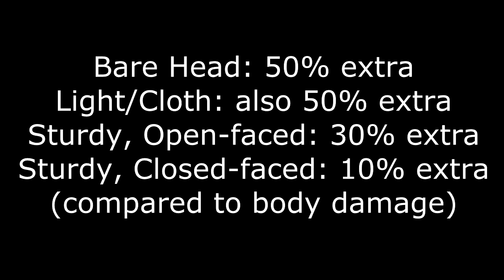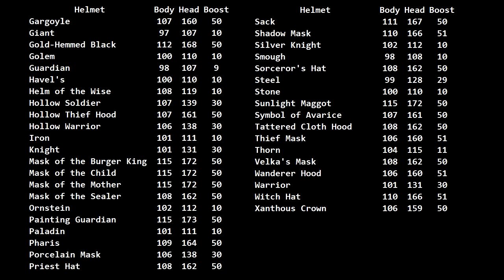Dark Souls Science - Headshots and Legshots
Virtuosus and I once again present a couple findings, this time about bow damage.

Firstly, we show that there are three separate damage regions on the body:
- torso/body
- arms or legs (10% more damage taken than body)
- head (50% more damage taken than body when uncovered)

We also show that arms and legs are the same region--if you have armored arms, your arms still take the same damage as your bare legs.

Secondly, we show that every headpiece has a hidden stat that controls how much headshot damage you take:
- Light/cloth hoods - no extra protection; head still takes more 50% damage than body
- sturdy material, but open-faced - only 30% more damage than body
- sturdy material, and closed-faced - only 10% more damage than body

The full table of data that we collected on helmets is It is shown briefly in the video itself, and some of the more interesting helmets on the list are shown in the video.

For any of the damage numbers in the spreadsheet that are slightly off from 10/30/50%, my best guess is weird rounding errors or something quirky in the way they do their damage calculations internally.

In case you can't see annotations, you can skip straight past all the boring testing by hopping to 6:27.